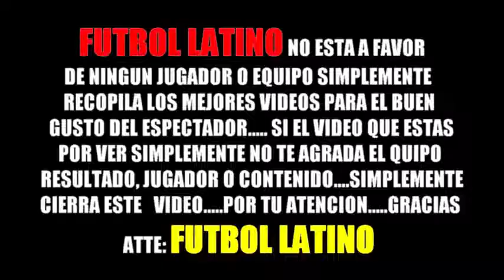HAT TRICK!! ASI FUE EL PARTIDAZO DE DYBALA VS GENOA!! GENOA VS JUVENTUS 25 8 2017